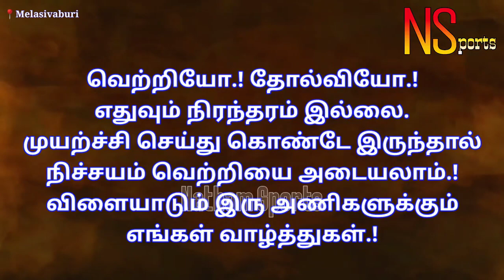TB | திருமயம்( Thirumayam vs Ilupppur )இலுப்பூர் in PONNAMARAVATHI @ PUDUKKOTTAIKabaddiMatch-T21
TB | திருமயம்( Thirumayam vs Ilupppur )இலுப்பூர் in PONNAMARAVATHI @ PUDUKKOTTAI -2021 Kabaddi Match